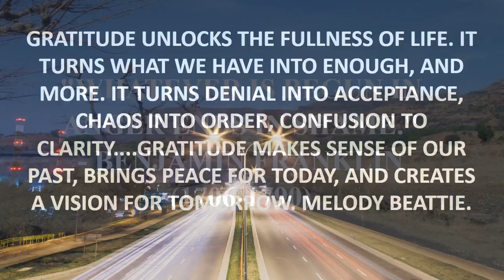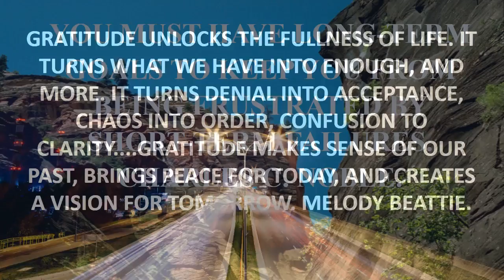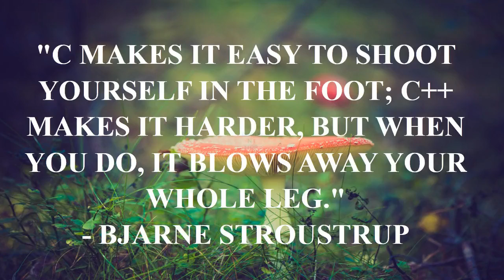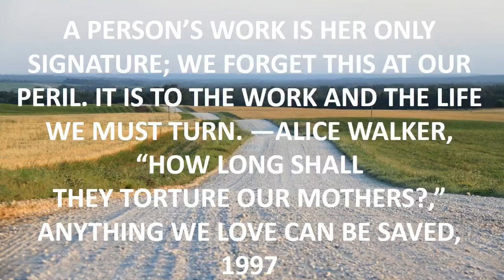reading eggs quotes ques